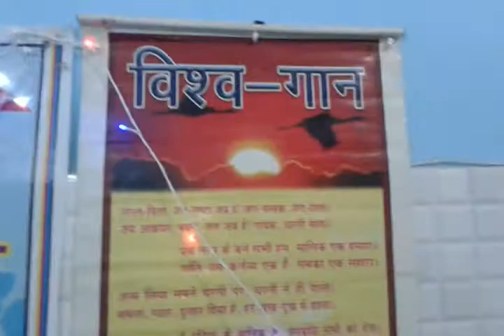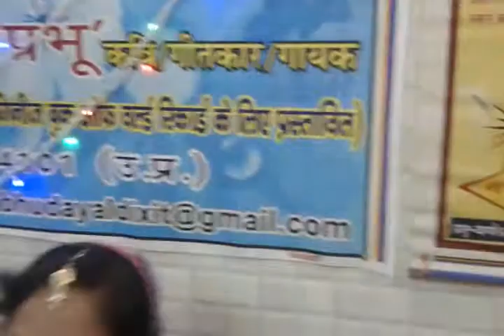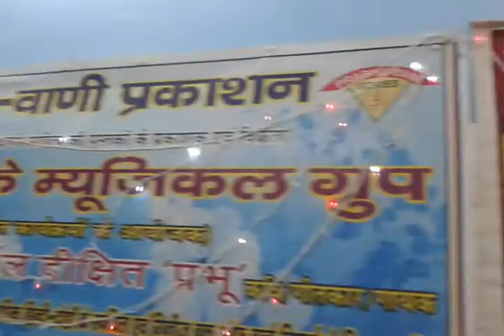मेरे दिल मे बस गया श्याम--- -- presented by SHREE KRISHNA VAISHNAVI DIXIT AND THEIR FRIENDS